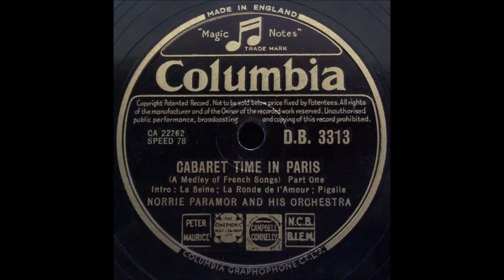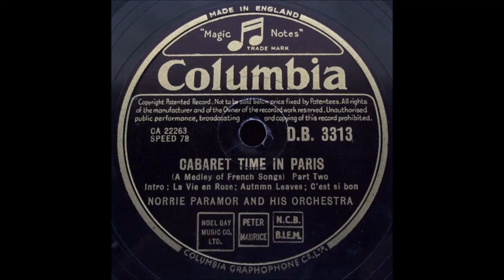Cabaret Time In Paris - A Medley Of French Songs - Norrie Paramor and his Orchestra - DB 3313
Norman William Paramor, better known as Norrie Paramor (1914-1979) was an A &amp; R Manager at Columbia records in England in the 1950s and was known for his work with the label's artistes, notably Cliff Richard.
He still found time to record with his orchestra and write catchy melodies.
The novelty tune “Cornflakes” comes to mind which he wrote under the pseudonym Sidney Norman and which became a hit for Les Baxter.
“Cabaret Time In Paris” was recorded in 1953 and featured a medley of six well known French songs played by Norrie Paramor and his Orchestra.(DB 3313).
Part One gave us 'La Seine', 'La Ronde De L'amour' and 'Pigalle' and on flipping over the Columbia 78, part Two featured 'La Vie En Rose', Autumn Leaves' and 'C'est Si Bon'.
Two years later Columbia re-issued the record as a 7 inch vinyl 45 (SCMO 3633).